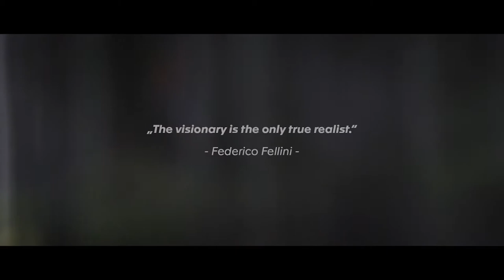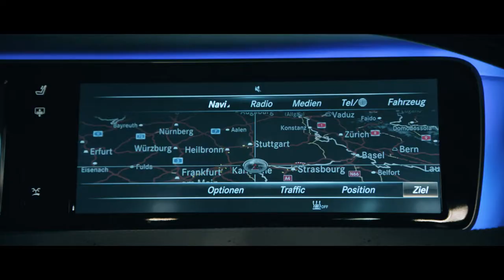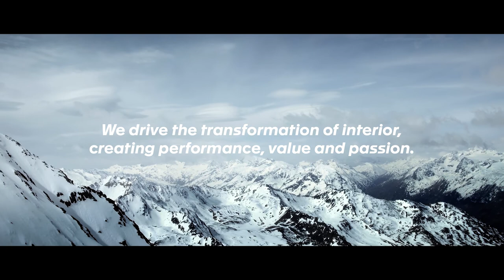Faurecia Interior Systems - Imagefilm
Die Automobilindustrie steht vor einer Zeitenwende: Das autonome Fahren bringt neue, mächtige Player wie Google kommen ins Spiel. Viele etablierte Firmen in der Branche müssen sich neu erfinden, um zu überleben.

So auch Faurecia. Das Unternehmen ist der sechstgrößte Automobilteilehersteller der Welt. Jedes 3. Auto weltweit enthält Komponenten des französischen Unternehmens. Doch wie sieht die Zukunft aus?

mp-film bekam den Auftrag für einen Imagefilm mit der Aufgabe einen Film zu schaffen, der nach innen wirken soll. Die Vision des Unternehmens sollte dabei dargestellt werden und die Mitarbeiter auf die kommenden Aufgaben der Zukunft eingeschworen werden. Der Film wurde als Motivationsfilm auf der internationalen Managerkonferenz des Unternehmens in Dresden gezeigt.

The automotive industry is facing a turning point: Autonomous driving will come and new powerful companies such as Google will come into play. Many established companies in the industry have to reinvent themselves to survive.

So does Faurecia. The company is the sixth largest automotive parts manufacturer in the world. Every third car worldwide contains components manufactured by the French company. But what does the future look like?

mp-film was asked to create a corporate film that outlines Faurecia's vision for the future and motivates their employees to go the next challenging steps together. The film was shown as a motivating opener at the company's international management conference in Dresden.

What do you think: Did mp-film achieve this goal?